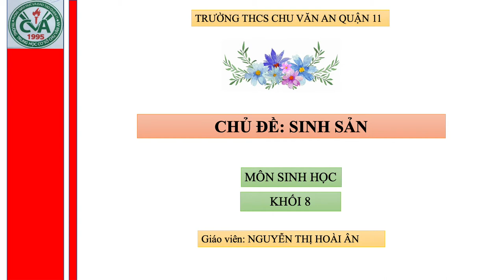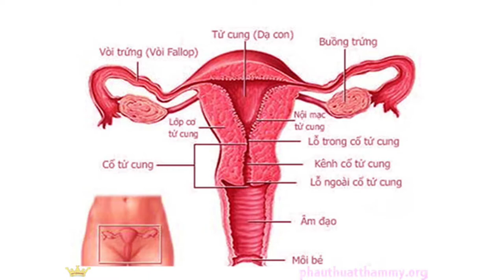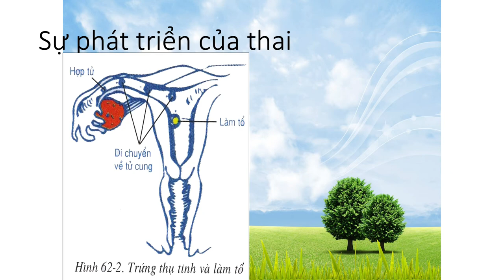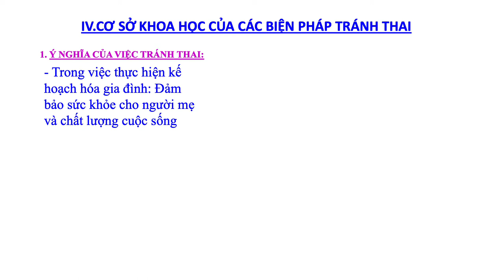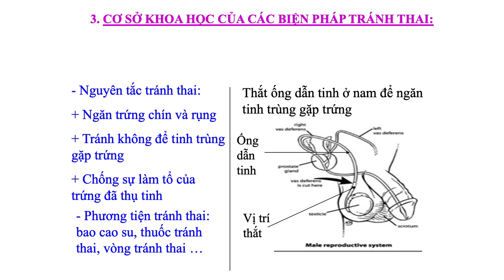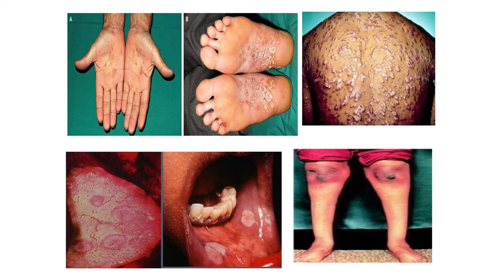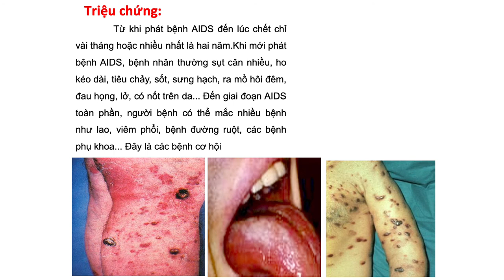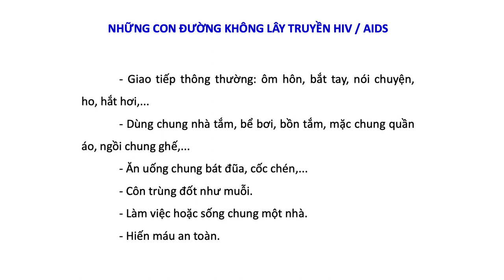SINH HỌC 8 - Hoàn tất chương trình - CHỦ ĐỀ SINH SẢN